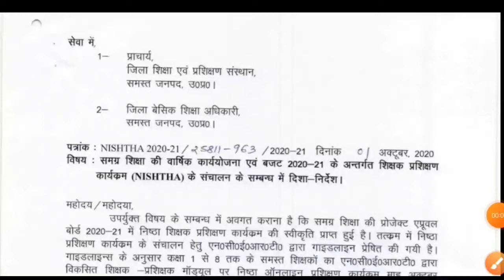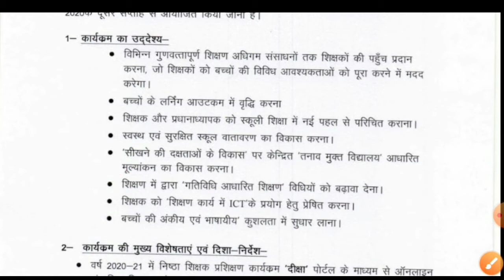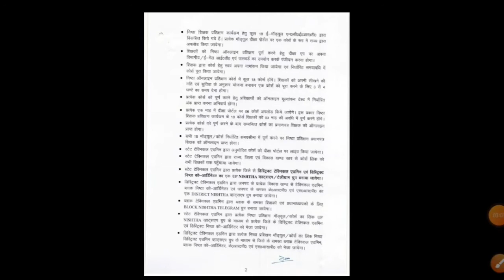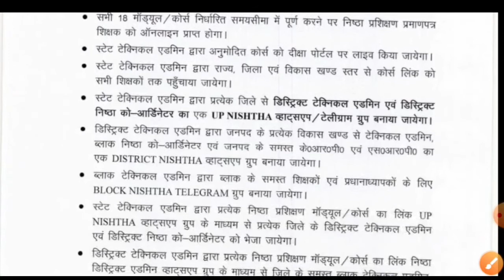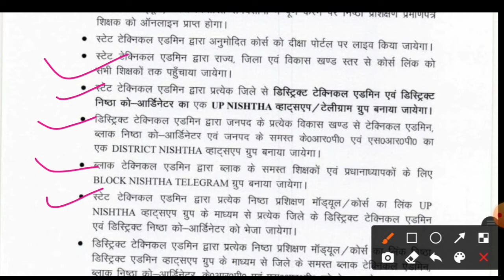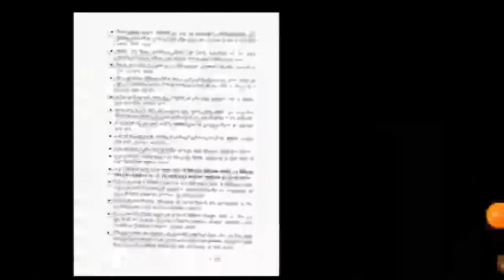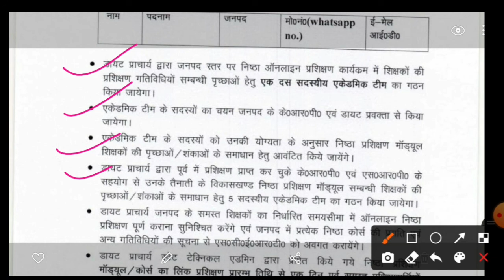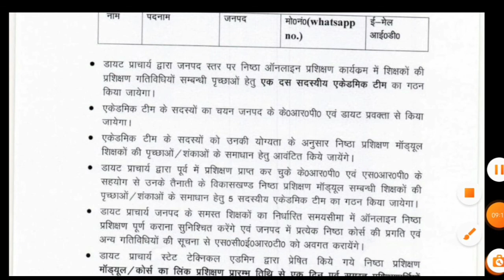निष्ठा सभी शिक्षकों/शिक्षामित्रों/अनुदेशकों को अक्टूबर माह से करने होंगे 18 प्रशिक्षण।।मिलेंगे अंक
साथियो आप सभी के लिए एक महत्वपूर्ण खबर निकलकर आ रही है।अब अक्टूबर माह से सभी शिक्षकों/शिक्षामित्रों/अनुदेशकों को 18 प्रशिक्षण अनिवार्य रूप से करने होंगे।और प्रत्येक प्रशिक्षण के अंत में आकलन होगा जिसमें सभी शिक्षकों को अंक मिलेंगे जो आपकी ई लर्निंग पासबुक मे चढ़ाये जायेगे।प्रशिक्षण का कार्यक्रम जारी कर दिया गया है ।आपको ये प्रशिक्षण कब और कैसे करने है?ये सब हम आज की इस विडियो में जानेगे।